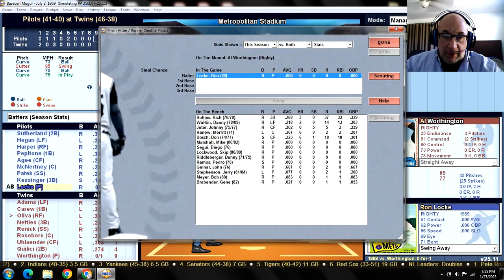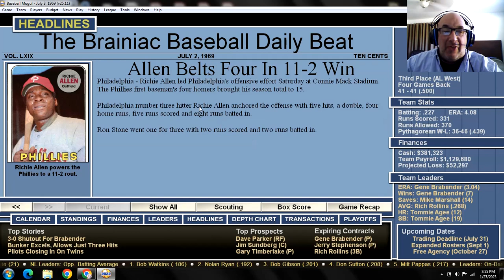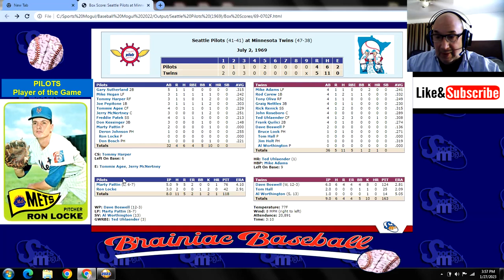Game 82 - 1969 Seattle Pilots "What If?" Scenario v Minnesota Twins @ Metropolitan Stadium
SEP (41-40): Marty Pattin (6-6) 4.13 v MIN (46-38): Dave Boswell (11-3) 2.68
PILOTS:                                       TWINS:
1. Gary Sutherland 2B              1. Mike Adams LF
2. Mike Hegan LF                      2. Rod Carew 1B
3. Tommy Harper RF                3. Tony Oliva RF
4. Joe Pepitone 1B                   4. Graig Nettles 3B
5. Tommie Agee CF                 5. Rick Renick SS
6. Jerry McNertney C               6. John Roseboro C
7. Freddie Patek SS                  7. Ted Uhlaender CF
8. Don Kessinger 3B                 8. Frank Quillici 2B
9. Marty Pattin P                       9. Dave Boswell P